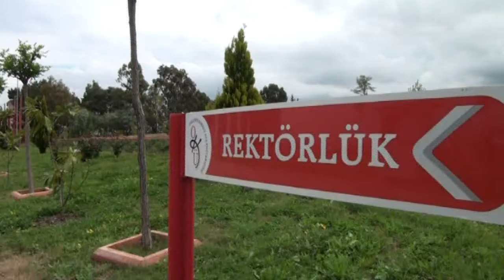OKÜ Rektörü Prof. Dr. Orhan Büyükalaca ile Gerçekleştirdiğimiz Röportaj